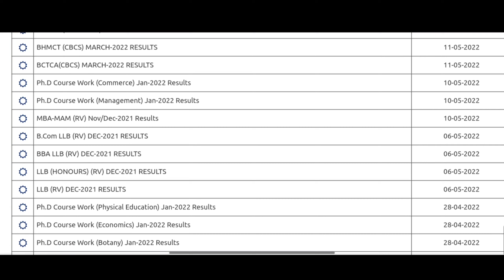OU Degree 1st & 3rd & 5th Sem Exams Results 2022|Ou degree results 2022 latest news